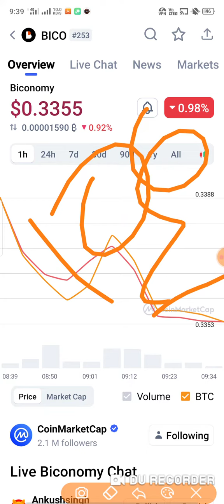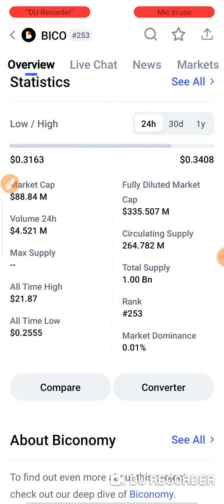🔥Top 1 Web 3.0 + Low Cap Crypto Gem || Best Web 3.0 Crypto coin will Convert 100$ Into 5000$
🔥Top 1 Web 3.0 + Low Cap Crypto Gem || Best Web 3.0 Crypto coin will Convert 100$ Into 1000$